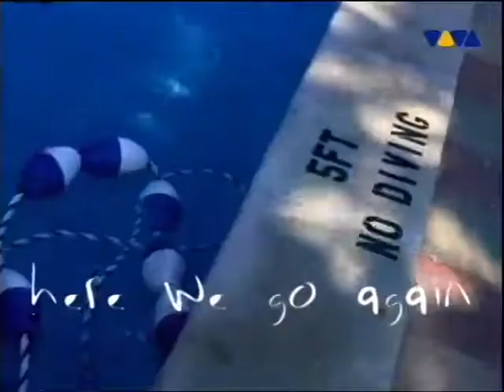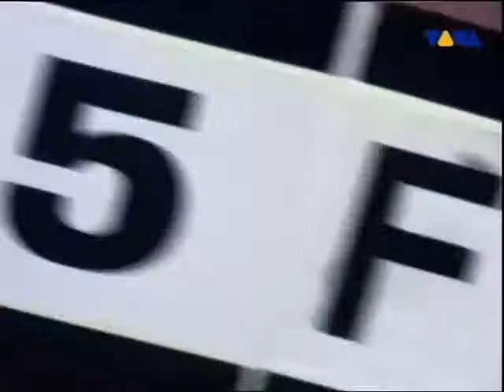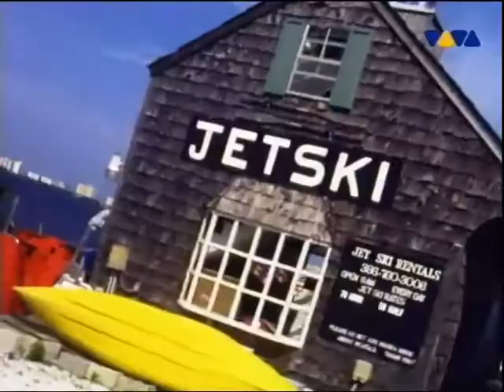Starsplash • Endless Fantasy